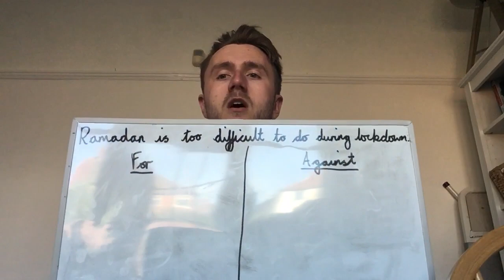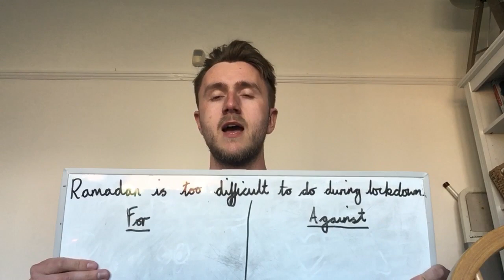Thursday 30th April || Mr Kendrew’s RE Argument of the Week